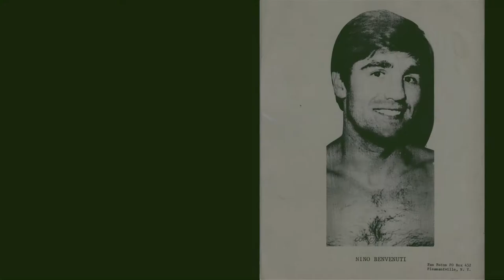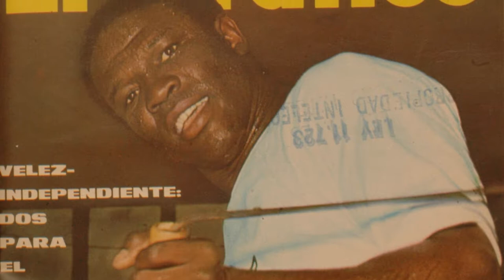Nino Benvenuti vs. Emile Griffith: la leggendaria trilogia [Boxe]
Alla scoperta di Nino Benvenuti, uno dei più grandi nel panorama del pugilato azzurro, e della sua epica trilogia di incontri con Emile Griffith, il rivale/amico che gli consegnò il titolo di Campione del Mondo nella splendida cornice del Madison Square Garden, a New York City. Incontro che fu vietato in Televisione dal governo Moro, ma che trovò comunque il modo di riunire gli italiani sotto gli stessi colori intorno ad una radio, in quella magica notte del 1967.

SPORTELLERS

Storytellers:
- Lorenzo Castiglia
- Nicolò Vallone

Editing, Montaggio, Graphics:
- Alberto Lodi

Logo by Maria Basso